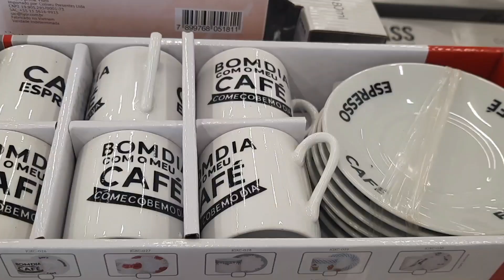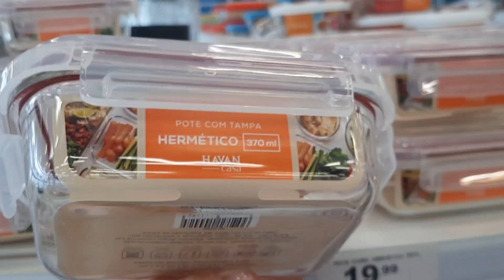TOUR NA LOJA HAVAN/ACHADINHOS E PROMOÇÃO PARA O LAR.